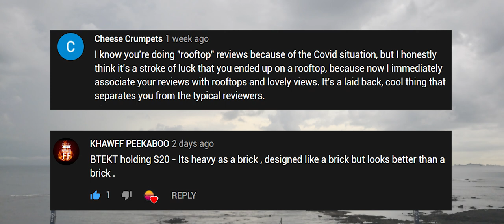Xperia 1 II Cinematic Short Film: SUNRISE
We created this short film to show how amazing the results can be using the Sony Xperia 1 II and... to say thank you to everyone who has supported us.

2020 has been insanely difficult for the whole world and it nearly ruined all of our plans for BTEKT, permanently. Only being allowed out for 2 hours a week here in Panama meant we just could not film anything... for months and months. We could not even leave the country as all land, sea and air borders were closed.

Every single one of you who has taken the time to send a message in the comments has had a big impact on us during this challenging time. You've really helped us keep our spirits high, with your support. We really appreciate it and we are truly grateful.

As you know the Xperia 1 II has really impressed me - to the point that it is actually my phone of the year so far. How will it fare against the iPhone 12 Pro and Pixel 5 though? Make sure you are subbed to BTEKT to find out.

I hope you have enjoyed our Xperia 1 II content on BTEKT. Thanks for helping us to keep BTEKT alive during the pandemic.

Lots of love from the whole BTEKT team and I!

Thanks also to Aggie for your support, I hope you like this and all of our Xperia 1 II content so far.